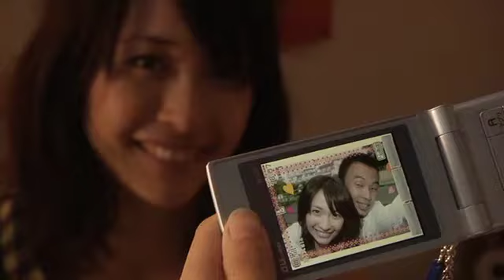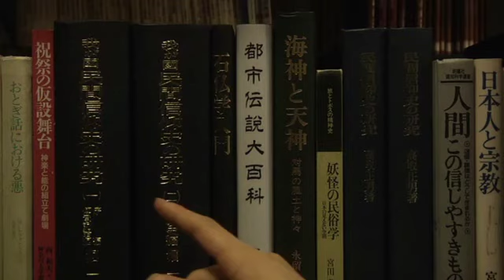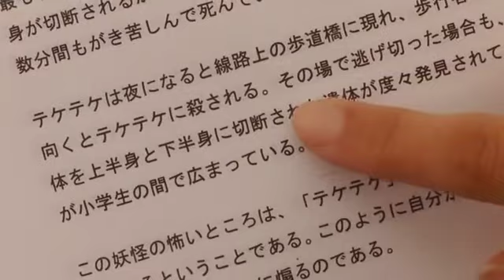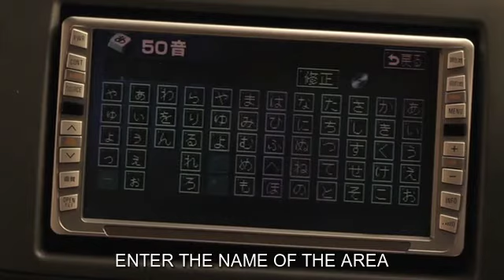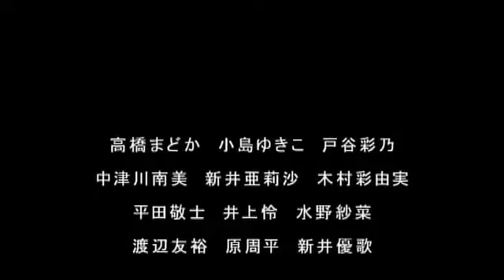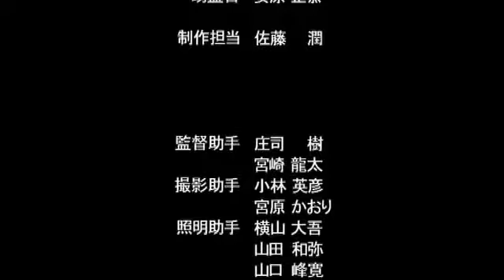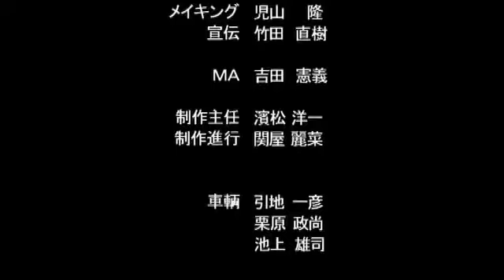Teketeke 1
Teketeke (テケテケ) is a 2009 Japanese supernatural horror film directed by Kōji Shiraishi, written by Takeki Akimoto, and based on the Japanese urban legend known as Teke Teke